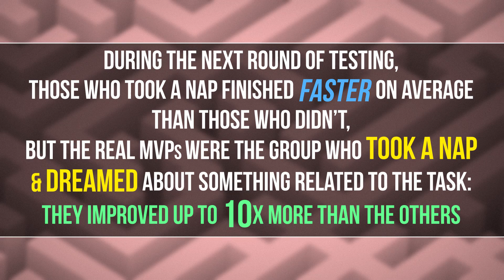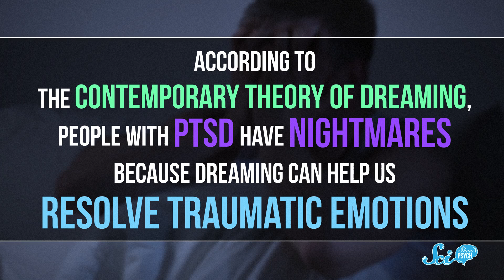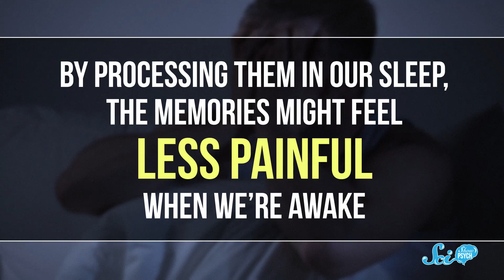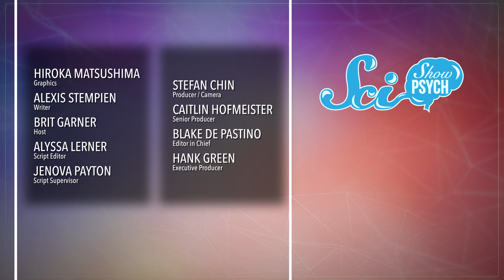What Can You Learn from Your Dreams?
Dreaming is very weird, but you might be able to learn something from your dreams.

Dooblydoo thanks go to the following Patreon supporters—Kevin, Bealer, Mark Terrio-Cameron, KatieMarie Magnone, Patrick Merrithew, Charles  Southerland, Fatima Iqbal, Sultan Alkhulaifi, Tim Curwick, Scott Satovsky Jr, Philippe von Bergen, Bella Nash, Bryce Daifuku, Chris Peters, Patrick D. Ashmore, Piya Shedden, Charles George